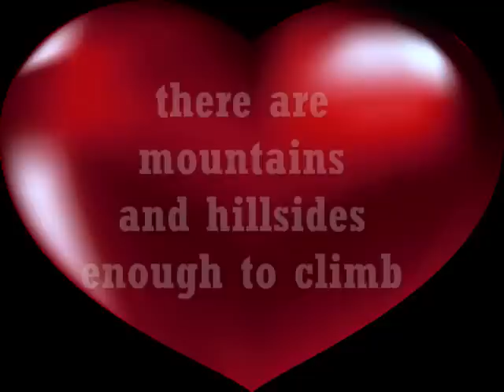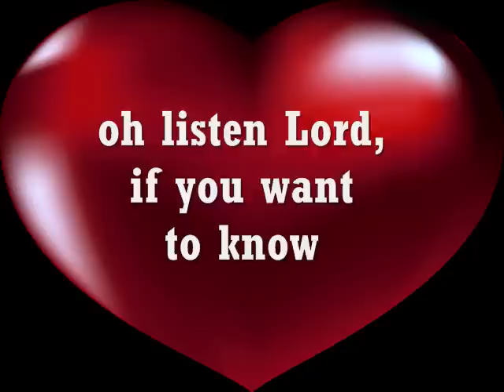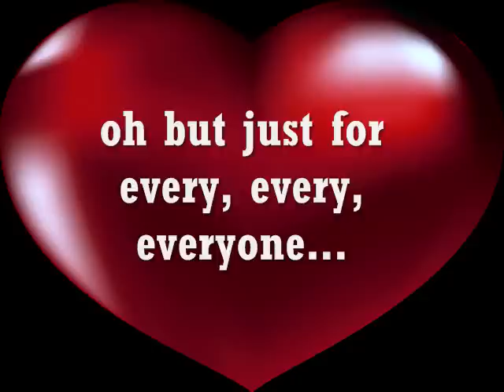WHAT THE WORLD NEEDS NOW IS LOVE - (Lyrics)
No, not just for some, but for everyone...